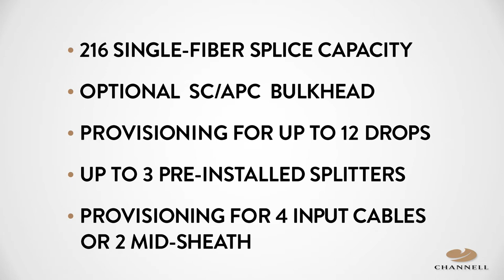Channell GFP10 Fiber Pedestal - Product Highlights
This is one of many product highlight videos that eVISION MEDIA created for Channell Commercial Corporation to illustrate the features of their GOAT Fiber Pedestal line.